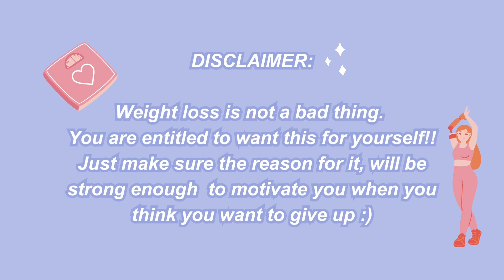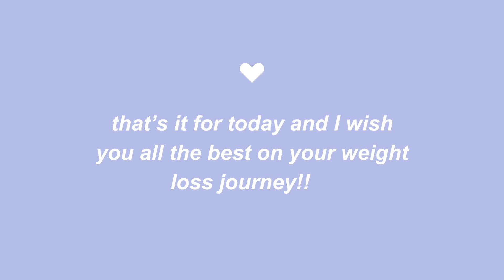How to ACTUALLY lose weight | 10 healthy weight loss tips 🏋🏽weightloss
˜”*°•.˜”*°• open me •°*”˜.•°*”˜

hey everyone,

today as requested you will be getting some healthy weight loss tips!!

🎶 Music 🎶